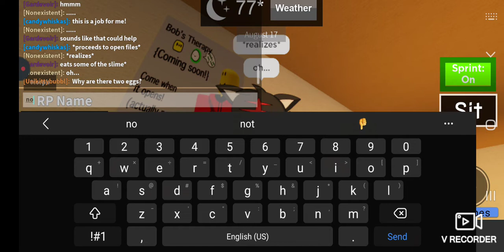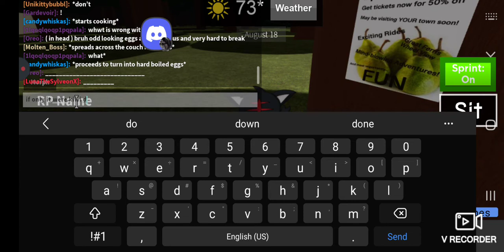exploring e-e-v-e-e-l-u-t-i-o-n squad rp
game, despite being 2d, is pretty good, not sure how they got the custom avatars but uh I'll try to figure it out. might do more of this one, am definitely going to set up an rp, or maybe a solo story based on the avatar I chose, unless I can figure out the customs